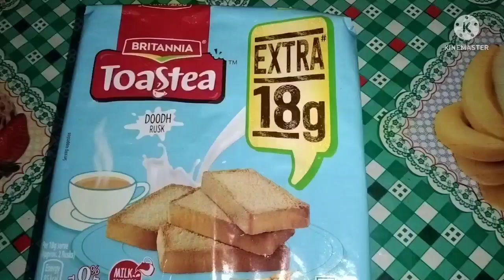May 22, 2022,☀☕☕❤💛💜💙💚💓সকালে আলু ভাজি দিয়ে ভাত খেলাম।☀☀রাতে হাসের🥚ডিম দিয়ে আলু ডাল তরকারি,🍳🍳😋😋💙💜💛❤💚👍